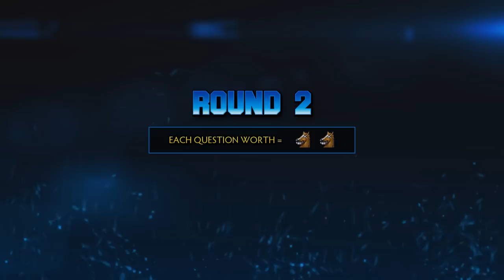Dota 2 Game Show - Guest BigDaddyN0tail (What the Horse? - EP. 2)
Can you guess what happens next?